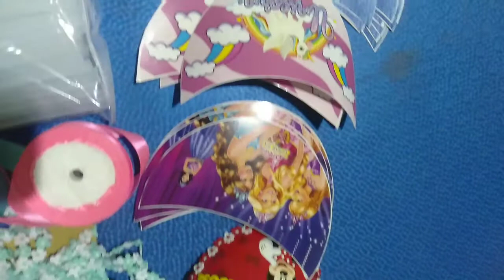Tutorial Bando topi mahkota/how to make a hat crown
Assalamualaikuum...
Hai-hai...
tetep semangat kan rekk...

video kali ini bener" layak dicoba
karena model ini banyak disukai anak-anak
pengerjaannyapun cepat
smg bermanfaat

bahan-bahan:
bando 750
kain flanel 350
lem 150
pita 200
bulu natal 350
mahkota 2.350
mika 500
stiker 500
renda 350
ttl 5.500

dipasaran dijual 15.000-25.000